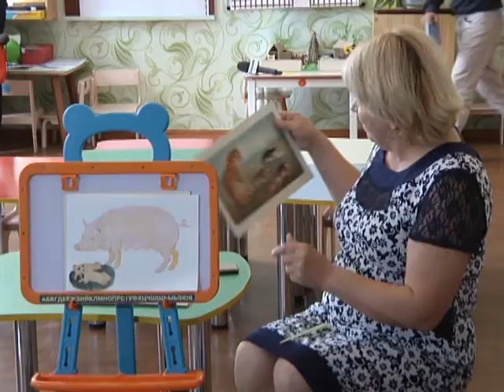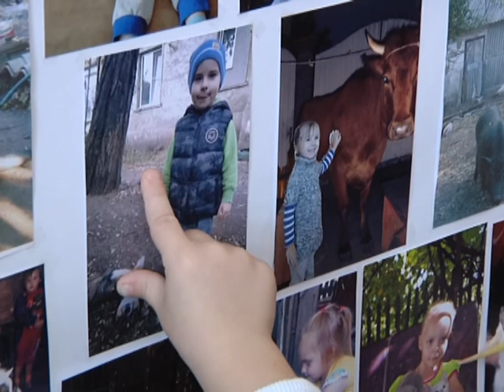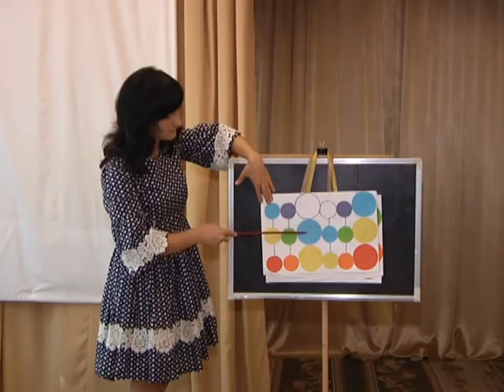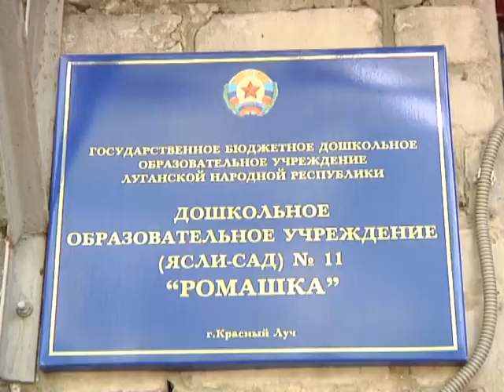Внедрение инновационных технологий в развитие детей.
Работа педагогов в дошкольных учреждениях Красного Луча направлена на реализацию государственных образовательных стандартов. Малышей стараются учить по-новому,отдавая приоритет индивидуальному подходу и игровым формам обучения.В этом смысле многое зависит от дошкольных педагогов.Какие они современные воспитатели и что за новшества применяются в развитии детей ?